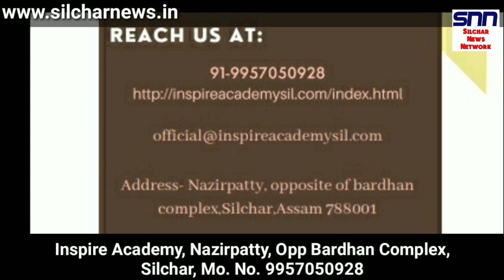25.02.2021 | Assam News | All India Strike tomorrow | Krishna Kanta Sinha News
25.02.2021 | Assam News | All India Strike tomorrow | Krishna Kanta Sinha News